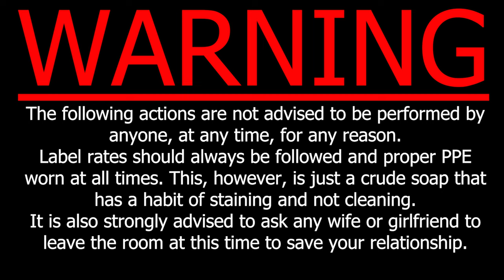Fix a Heat Stressed Lawn in the Summer with Excess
This is how you fix a heat stressed lawn in the summer. Between the heat and lack of rain the lawn has taken a beating. I fix that today, the only way I know how.